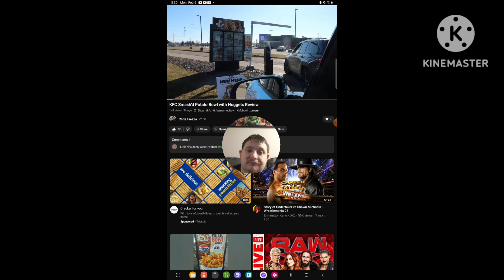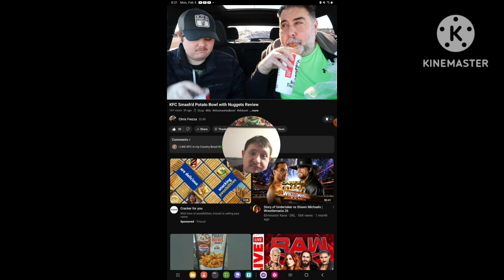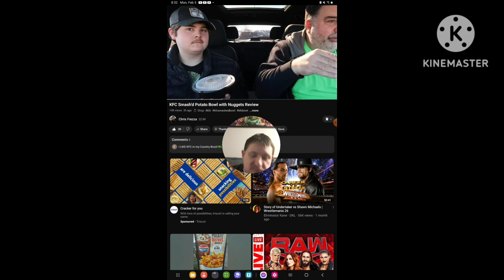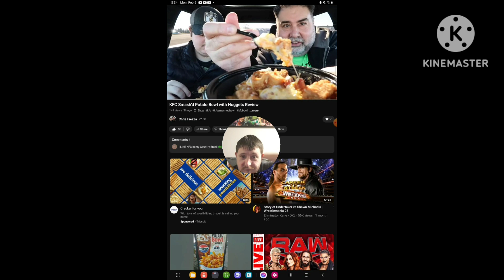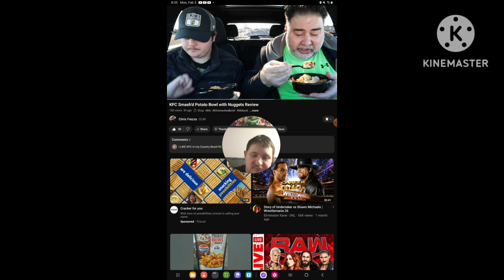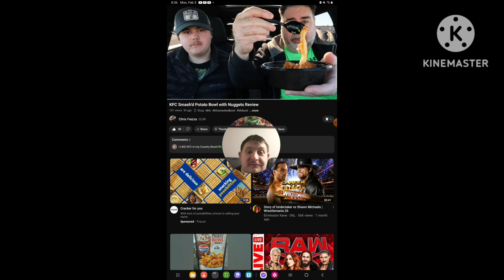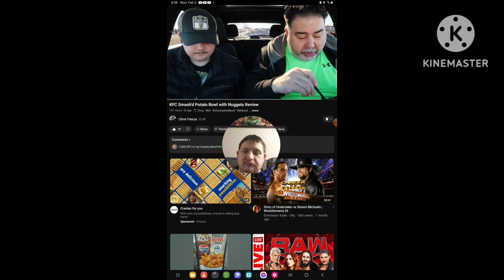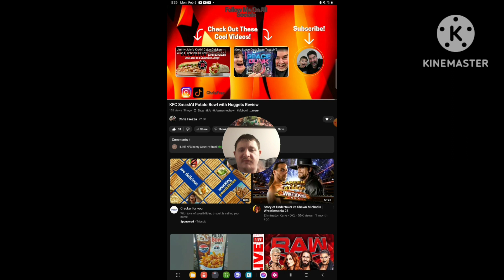[Reaction] KFC Smash'd Potato Bowl with Nuggets Review